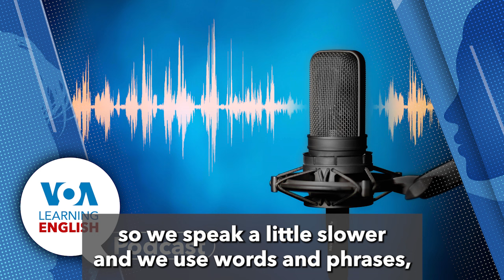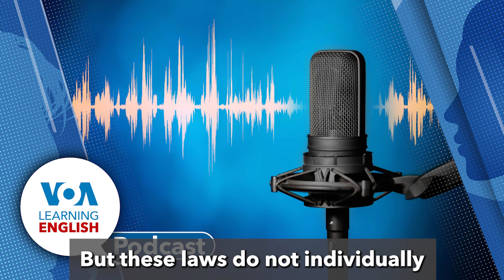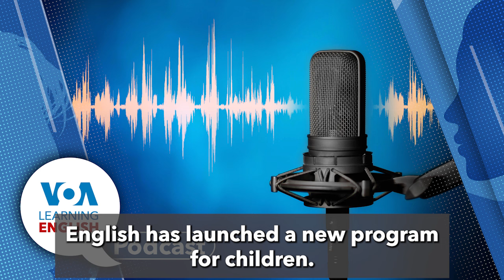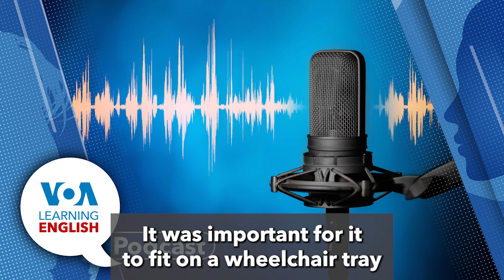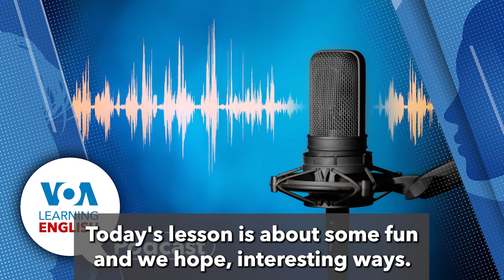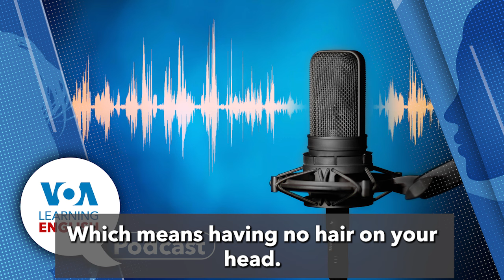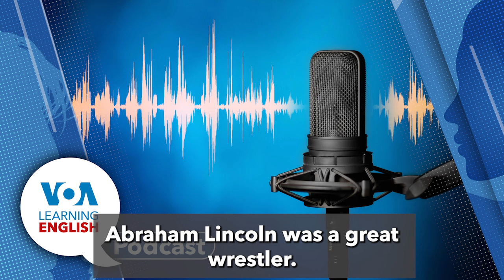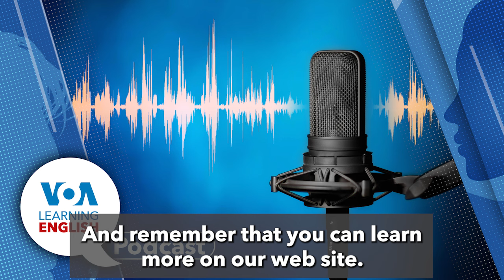Learning English Podcast New natural law, Accessible gaming, Anna plays a game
Why is the universe so diverse? It's a new natural law!

01:04 They go first to Mario Ritter Jr. who reports on a scientific proposal for a new natural law that adds to Charles Darwin's theory of evolution.

08:53 Then, Jill Robbins brings us the LE Health & Lifestyle Report. She tells about a new device for gamers with disabilities.

13:51 After her report, Dan welcomes Jill to the studio for a chat about several key words in the story.

16:08 And we close the show with the LE Lesson of the Day. Andrew Smith and Jill Robbins base their instruction on the LE video series Let's Learn English. Anna plays a game on her smart phone as she learns about American history.

New Controller Aims to Make Gaming Easier for People with Disabilities

Lesson 25: Watch Out!
Lesson 26: This Game Is Fun!